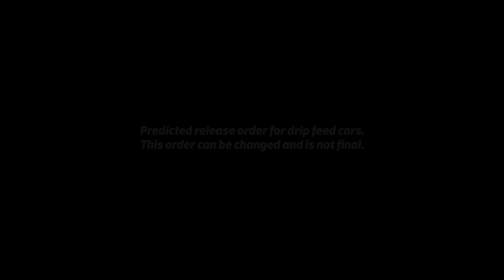GTA 5 Online - NEW Release Order For All Drip Feed Cars!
In this video, we're going to show you New Official Release Order of the Drip Feed Cars in GTA Online (Early Look, Prices, Release Order) in GTA 5 Online. We've created a Max Build that will give you the competitive edge you need to win races!

0:00 Intro
0:12 Release Order
1:50 Customization

September 29 - Obey 10F & Obey 10F Widebody
October 6 - Ubermacht Rhinehart
October 13 - Weevil Custom
October 20 - Sentinel Classic Widebody